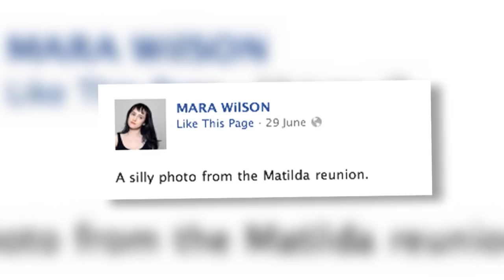Mara Wilson Looks All Grown Up as the Matilda Cast Reunites - Splash News | Splash News TV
Mara Wilson, who played the lead actress in 'Matilda,' has shared a snap on her Facebook page, which shows the cast reuniting.